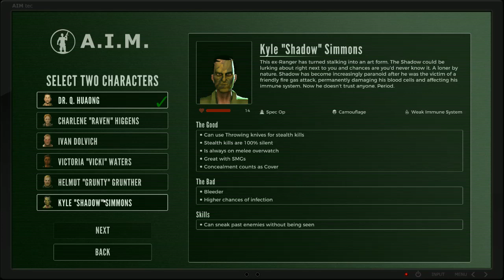New Spin-Off! - Jagged Alliance: Rage! Gameplay Impressions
Jagged Alliance is back – With a new take on turn-based tactics, adventure elements and the well-known quirky mercenaries! Set 20 years after the first Jagged Alliance, this spin-off lets you experience a road trip into a jungle hell to test your mind and body to the limits!

Please enjoy my Let's Look At: Jagged Alliance: Rage!.  This video will include some Jagged Alliance: Rage! gameplay as well as a tiny Jagged Alliance: Rage! review, Jagged Alliance: Rage! thoughts and Jagged Alliance: Rage! first impressions!

🔴Check out the full playlist for all of my Let's Look At, First Impressions Thoughts and Reviews
🔴Check out the full MabiVsGames playlist and watch every single video I've uploaded that you might've missed (Contains every video I've uploaded starting from 10/26/18 and onward)

Jagged Alliance is back – With a new take on turn-based tactics, adventure elements and the well-known quirky mercenaries!

Set 20 years after the first Jagged Alliance, this spin-off lets you experience a road trip into a jungle hell to test your mind and body to the limits!

This time it’s just you and a few allies versus an entire island ruled by a drug overlord and his crazed army.

Constantly on the brink of breakdown, faced with dehydration and no support from home, you lead a team of seasoned mercenaries against vastly outnumbering armed forces.

Use tactical brilliance and guerilla tactics to destroy their structures and strengthen the island’s population to take back what is rightfully theirs.

Do you have what it takes to rise to old glory?

Features:
2 Player online co-op mode
Deep turn-based tactical gameplay mixed with adventure elements
Choose a variety of tactics ranging from stealth to brute force
Strong character personalities with own skills, desires and personal conflicts
Rage skills: Unique character abilities that get more powerful over the course of the battle
Powerful Commanders coordinate enemy troops on the battlefields
Face terrifying experimental drugs and use them to manipulate your enemies